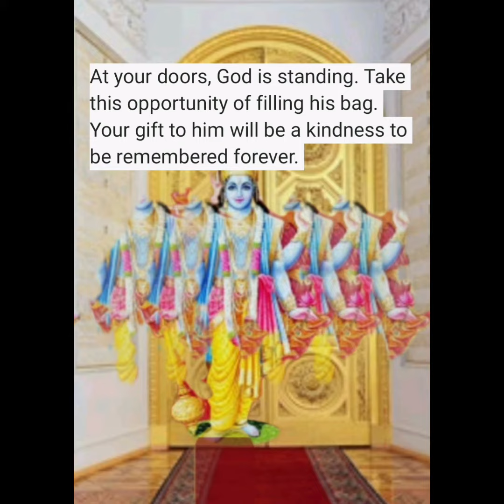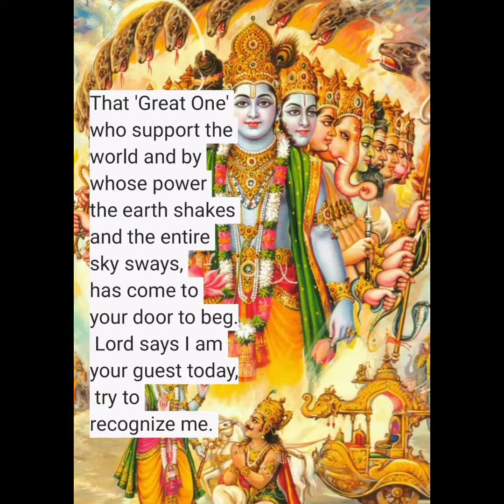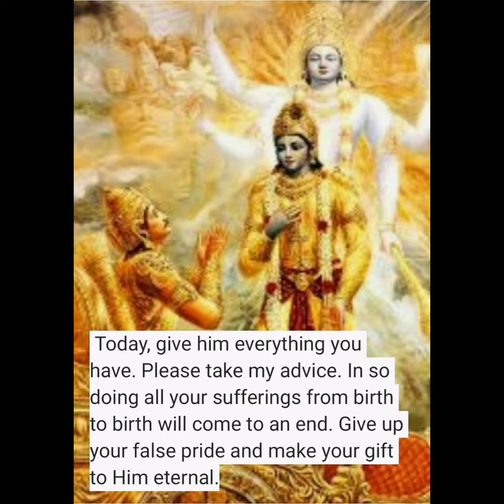Tere Dwaar khara bhawaan Bhagat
Shee Ganapati3#Shri Raghuveer Jai Jai Ramachandra jai shree ram#Shree ram jay shree ram song Rama oh Rama ram bhajan ram chalisa shri ram chalisa